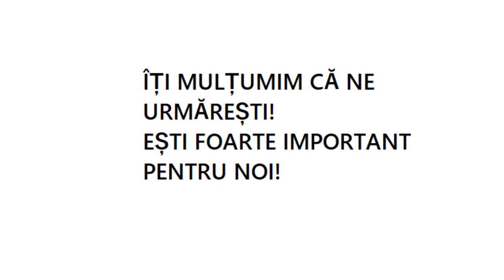Aceasta este calea pocăinței